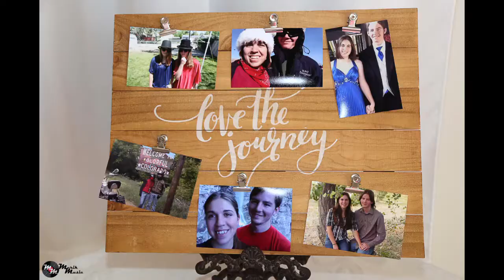Courtnie & Chris' Wedding March 9, 2018